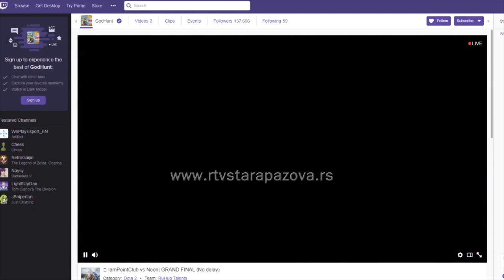Koliko ekrani štete deci?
Besplatnu tribinu pod nazivom „Dečji svet je veći od ekrana“ organizovala je kompanija Telekom Srbija sa saradnicima, u okviru šireg projekta koji je pokrenut kako bi se podigla svest javnosti o uticaju digitalnih uređaja na decu u ranom razvoju. Mi smo pitali i starije sugrađane kako se moglo bez telefona u njihovo vreme?